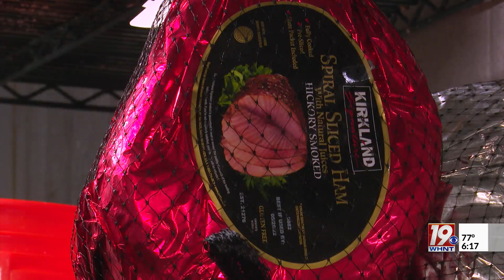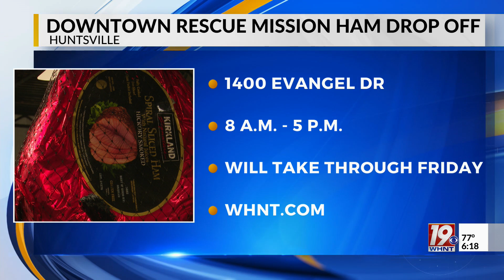Downtown Rescue Mission in Need of Easter Hams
Downtown Rescue Mission is in dire need of hams for their annual Good Friday Easter banquet.